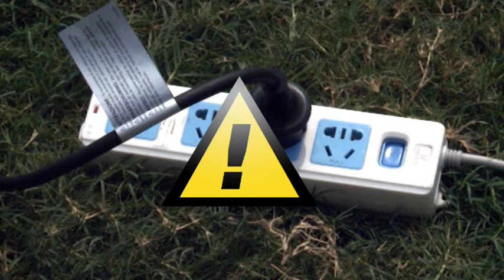¿Cómo instalar piscina desmontable Bestway Hydrium 56377? (ES)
Instrucciones para instalar piscina desmontable Bestway Hydrium 56377. Para más información visitar